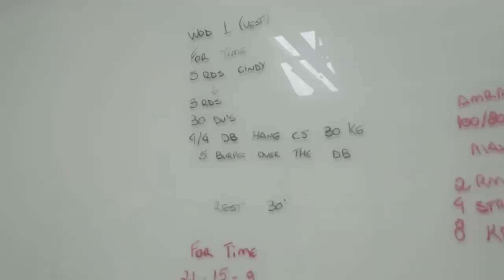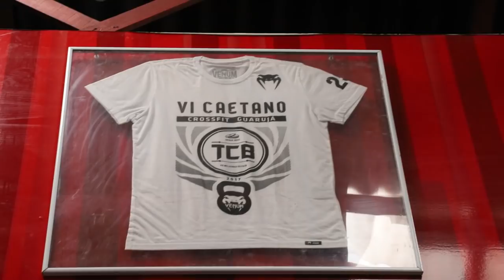A ROTINA DE VITOR CAETANO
A Garage com a Cakes foi acompanhar a rotina de Vitor Caetano. Esse atleta de elite do Crossfit Brasileiro que pode ser um dos representantes do Brasil no mundial.